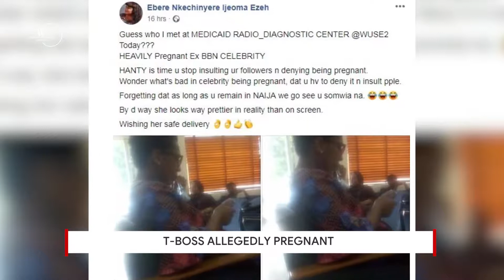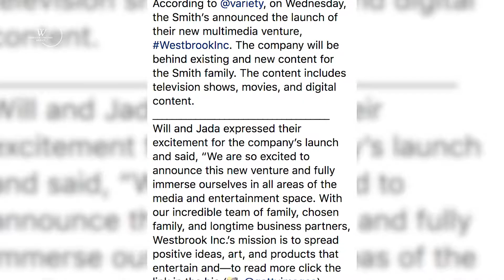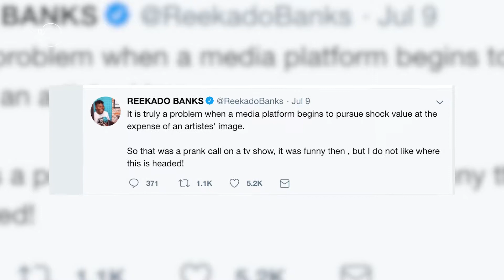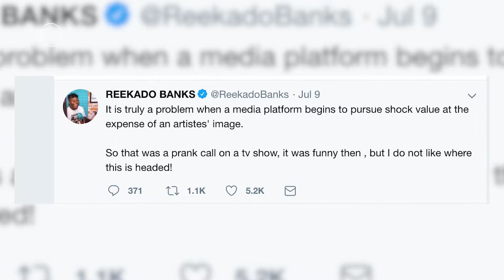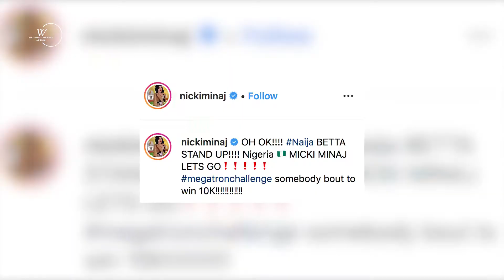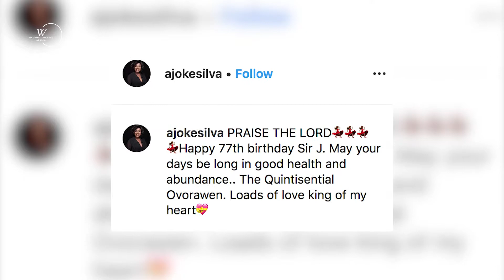WEDDING NEWS: Joke Silva celebrates Olu Jacob as he turns a year older 🎉